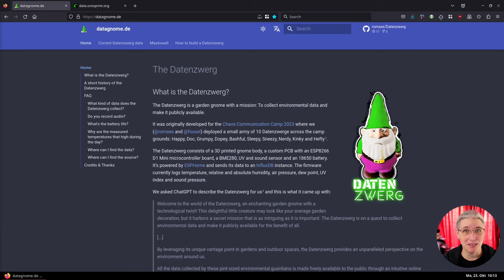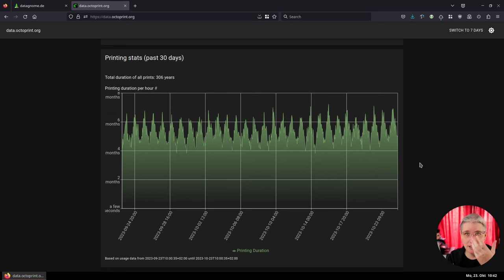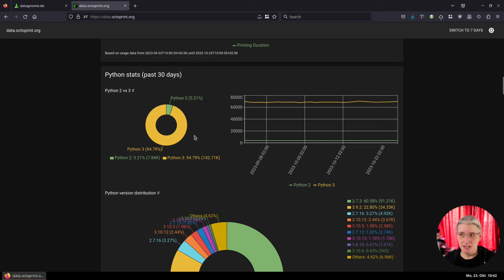OctoPrint on Air #54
The 54th episode of a regular dev log about all things OctoPrint. Sadly with some audio issues that I only noticed after everything was recorded and that I hope to conquer for next time.

If you want early access to these devlogs or attend future q&a live streams, consider becoming a Patron on Patreon and selecting one of the corresponding perks - that will also help me with continuing to work on OctoPrint full time, which I love doing!

00:00:00 Introduction
00:01:03 What have I been up to?
00:20:33 What are the next steps?
00:24:49 Funding situation
00:30:57 A quick look at the stats
00:32:54 Wrap up